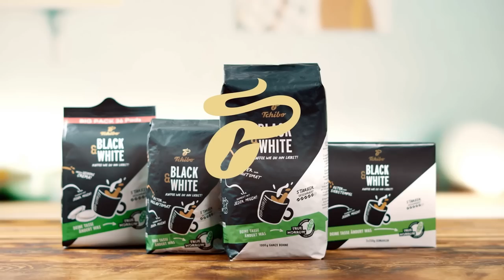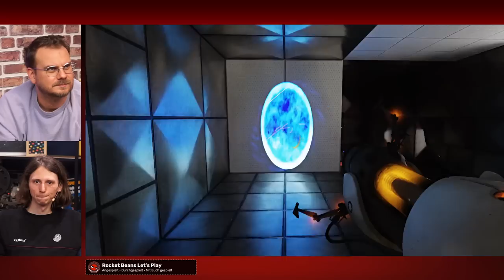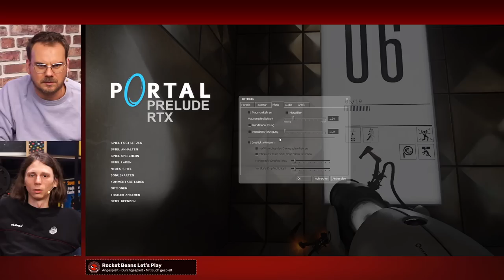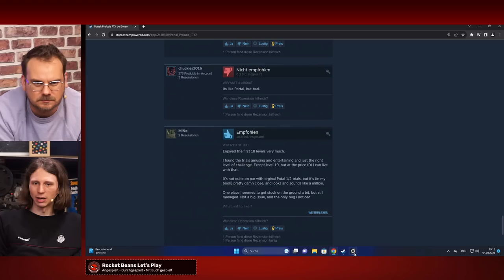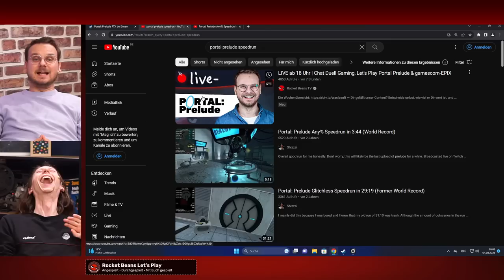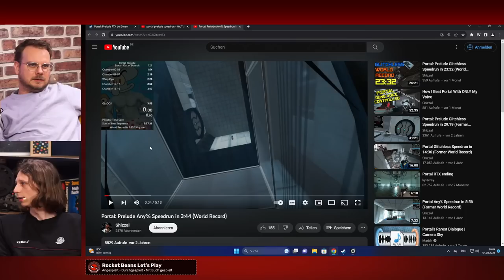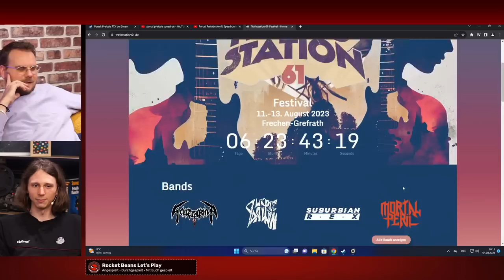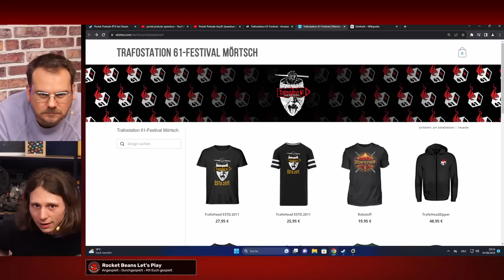Zum Gucken ein Spaß, beim Spielen Hass! | PORTAL: PRELUDE RTX mit Valle & Eddy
Kennt ihr noch PORTAL? VALVEs Rätsel-Klassiker aus der ORANGE BOX von 2007. Das Game, was mit PORTAL 2 einen fast ebenso gefeiertes Sequel mit Koop-Modus bekommen hat. Ja? Nun, das schauen wir uns heute NICHT an. Stattdessen geben sich unsere Spürnasen Valentin Herre aka Valle und Eddy alias Etienne Garde die Fanmade Mod namens PORTAL PRELUDE, welche die Vorgeschichte des Abenteuers rund um GLADOS erzählt, Und kleiner Spoiler - so richtig an die Genialität des Originals reicht das Ganze leeeeeiiider nicht ran. Da ändert auch die unfassbar aufgehübschte Variante PORTAL: PRELUDE RTX nicht viel, die aber wirklich, wirklich toll aussieht. Aber unterhaltsame 2 Stunden für ein LET'S PLAY PORTAL PRELUDE mit zwei zunehmend verärgerter werdenden Nerds, die liefert das Spiel trotzdem! Gut Portalen!
Rocket Beans wird unterstützt von Golden Toast, Razer und Tchibo Black & White.